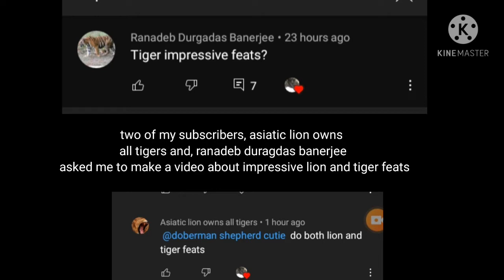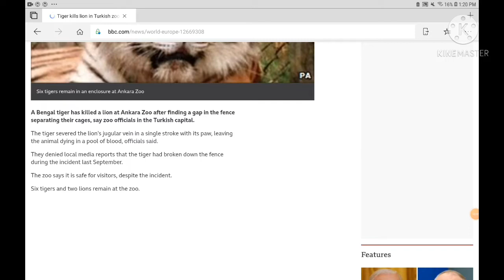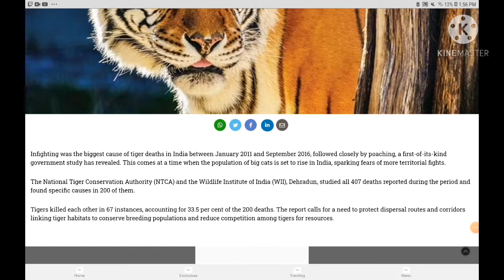Impressive lion and tiger feats.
which one is the most impressive.